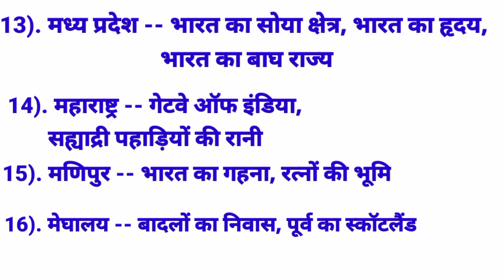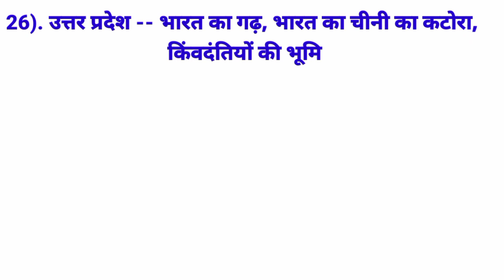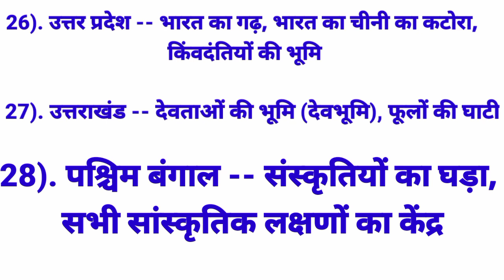सभी राज्यों के उपनाम को जानिए/sabhi rajyon ke upnaam ko janiye/all state nicknames